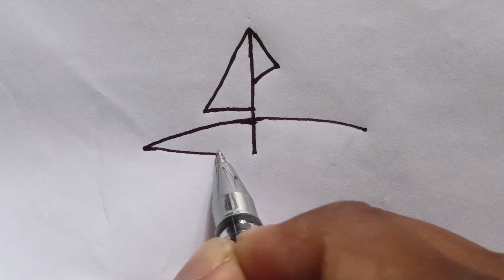Impossible Magical Drawing | Number 4 turns into a ....